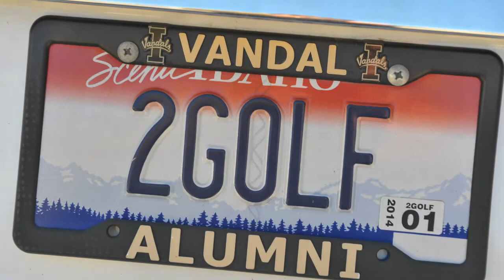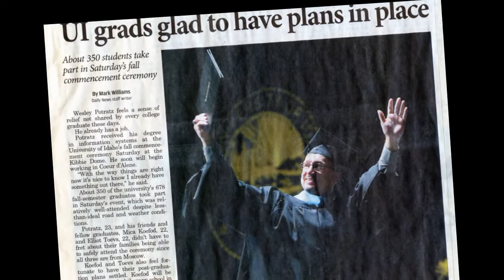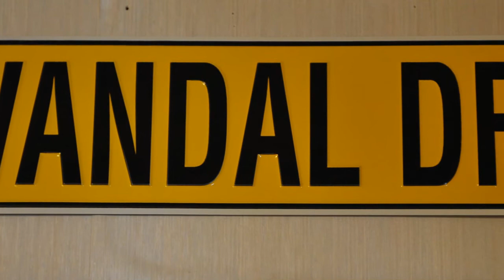The Life & Times of Rob Miller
A Memorial Video Tribute to Rob Miller.